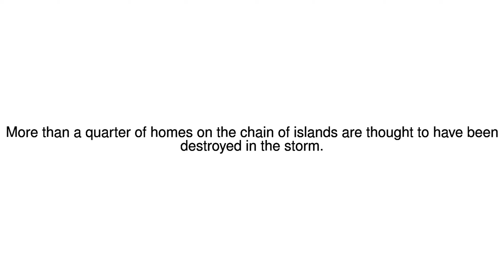News Update Florida Keys: Drone video shows devastation from Irma 14/09/17